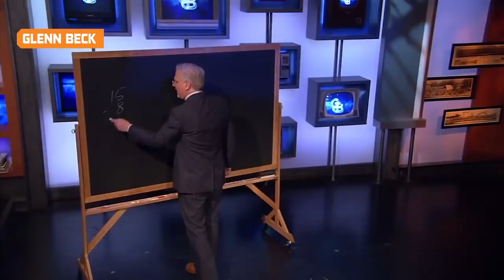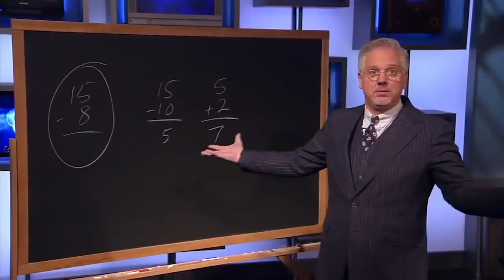News Anchors Who Were Really Creepy On Live TV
These news anchors had been doing live TV for years, which meant they knew all the things you don’t do on live TV -- don’t stop talking, don’t act confused, and whatever you do, don’t be a creep. However, it seems that they forgot that third one, because they managed to be downright unsettling while live on the air, and their audiences (and guests) were left to wonder about the anchor they had watched for years. Unsurprisingly, some very unpleasant revelations have come out about some of these anchors in recent years. Let’s take a look at some news anchors who were really creepy on live TV.

Pierre McGuire | 0:00
Jesse Watters | 0:53
Greg Kelly | 1:37
Glenn Beck | 2:30
Matt Lauer | 3:20
Shepard Smith | 4:05